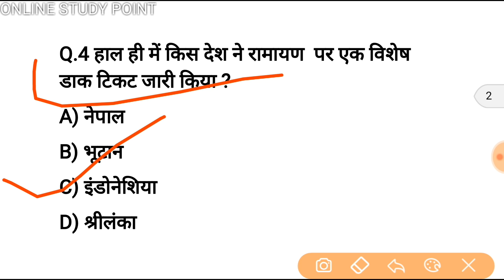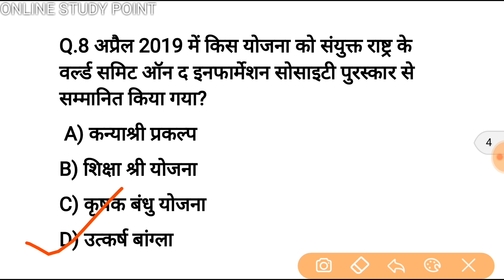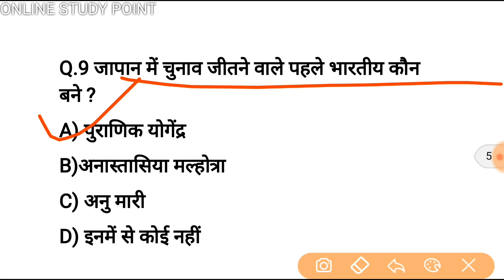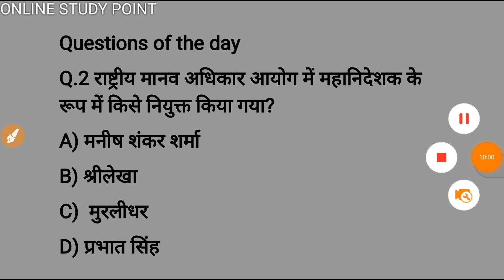25 अप्रैल करेन्ट अफेयर्स हिंदी | Daily Current Affairs Booster 25th april -Online study point